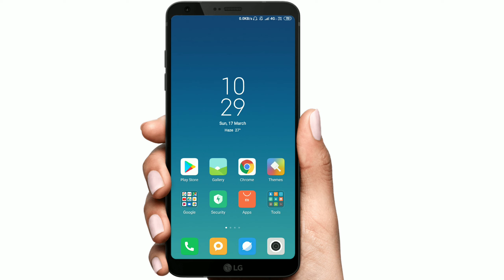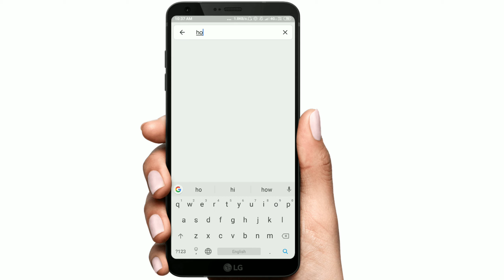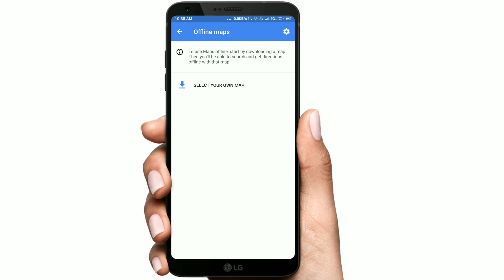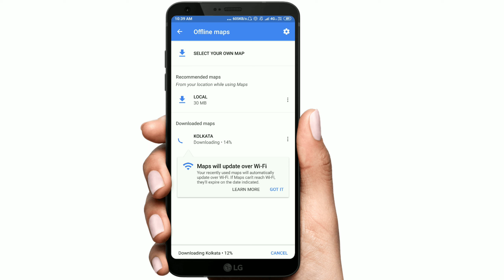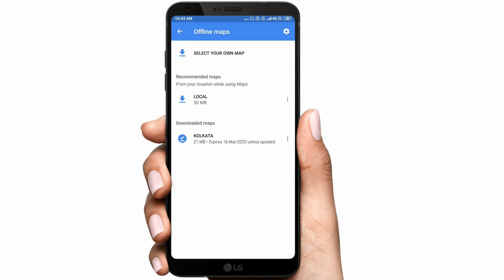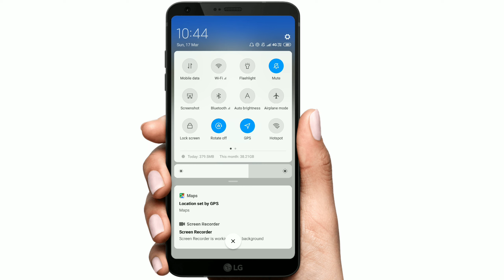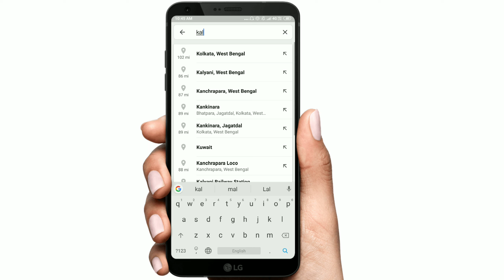How to Use Google Maps - Google Maps Update 2019 Tips And Tricks - ইন্টারনেট ছাড়াই Google Maps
Hello Bondhura Aj Amra Janbo Kono Internet Chara Google Maps Ki kore Amra Babohar Korbo Choto Kichu Step Follow Kolei Apnara Khub Sohojei Use Korte Parben Google Maps Kono Internet Chara.